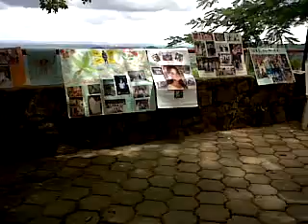tranformate tu mujer 1